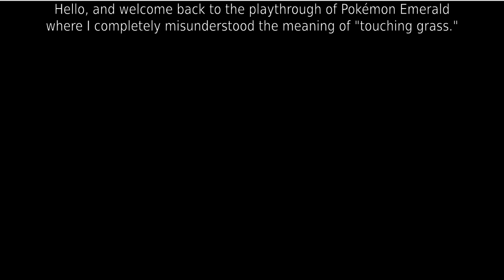Pokémon Emerald Grass Types LTC - Part 2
ANNOTATIONS:
0:00 - That one mandatory trainer on Route 114
0:53 - Mt. Chimney
5:21 - Lavaridge Gym
7:36 - Petalburg Gym
12:41 - Route 118 (and Road to the Insitute)
14:50 - Weather Institute
18:48 - Route 119 May
21:29 - Fortree Gym

STRATEGY:
4-1 (That one Hiker on Route 114) (2 turns) - HP Water has been coming in clutch on Lombre
4-2 (Mt Chimney) (9 Turns) - HP Water on Lombre for STAB is one of my favorite genders
4-3 (Lavaridge Gym) (5 Turns) - Same as above, but as it turns out, you only need to fight Flannery
5-1 (Petalburg Gym) (7 Turns) - Playing around Norman's Slaking was rough, also Overgrow!Leaf Blade was needed for Berke's Vigoroth
6-1 (Road to Institute) (3 Turns) Surf on Lombre helps a lot in the mandatory double battle
6-2 (Weather Institute) (5 Turns) Overgrow Leaf Blade was the reason I could reliably handle Shelly's Mightyena
6-3 (Route 119 May) (6 Turns) - Effect Spore made the KO on the Toilet Bird reliable
6-4 (Fortree Gym) (15 Turns) - Used Sack Strats and Shift Mode for the first time